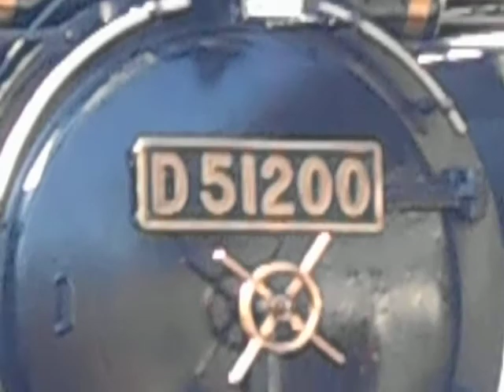D51-200号機牽引のSLやまぐち号・新山口駅１番乗り場に入線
2020年11月15日撮影。
C57-1号機の故障により急遽D51-200号機の牽引となったSLやまぐち号が、推進運転で新山口駅に入線するシーンです。